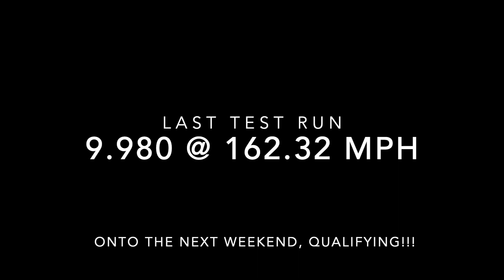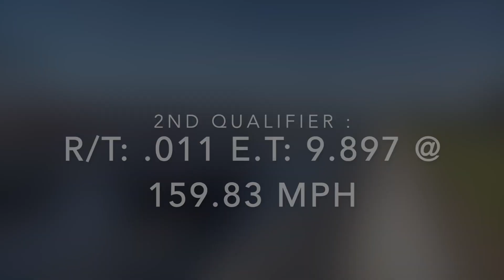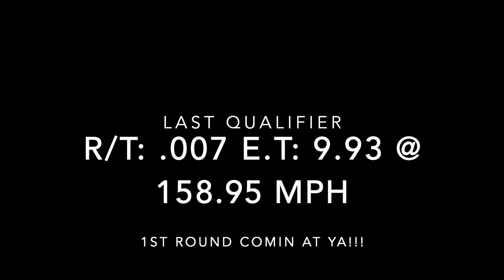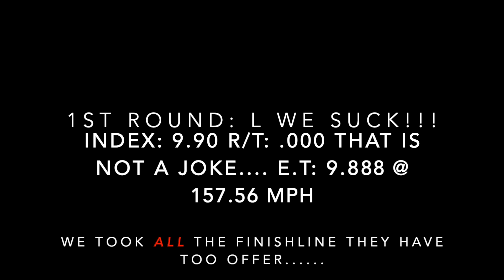FIRST RACE IN SUPER GAS!!!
We're back in the roadster, in super gas trim!!! Had to " de-wheelie" the roadster and race on the long track!!! First time i've ever raced 1/4 mile, was quite interesting to say the least!!!